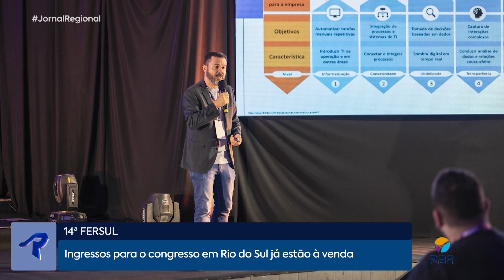Ingressos para o congresso da Fersul em Rio do Sul já estão à venda